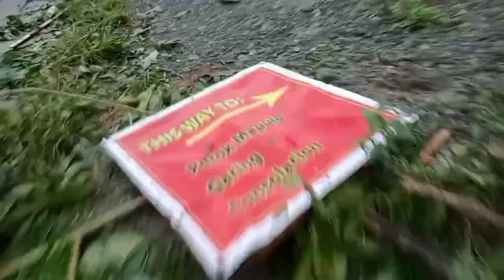Karanasan ni bagyong Odette Tru story